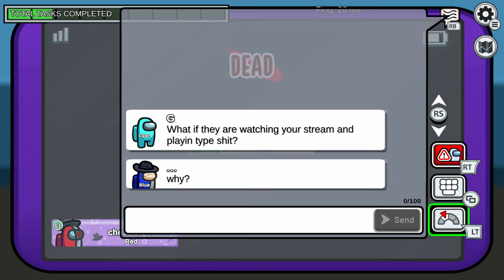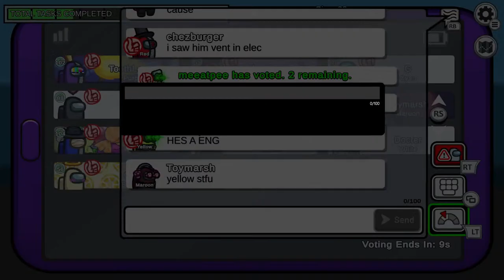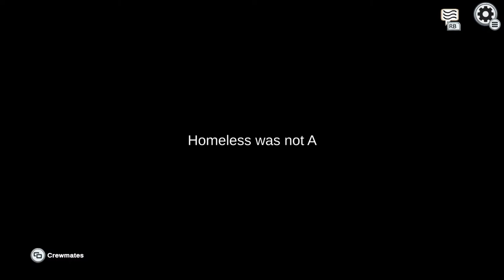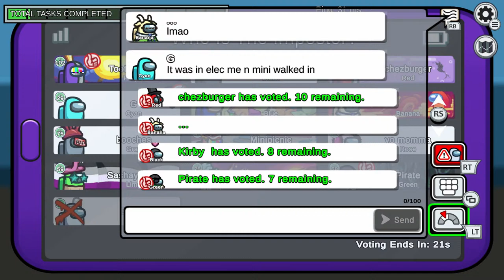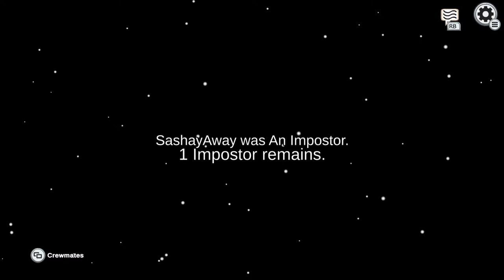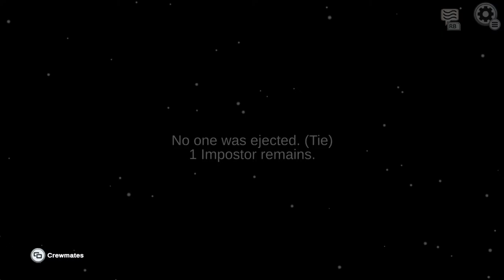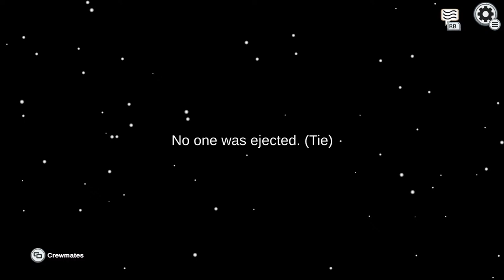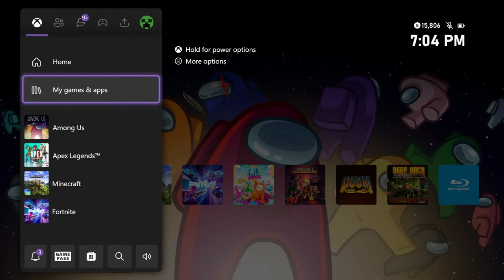Sunday fun play AMONG US LIVE!!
Lemar touched this spot, 4 ral! :)